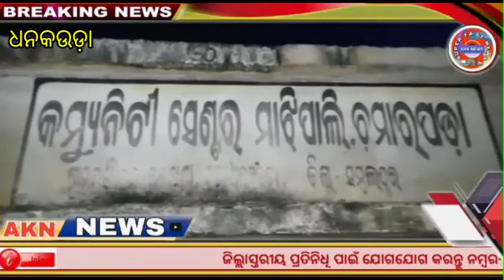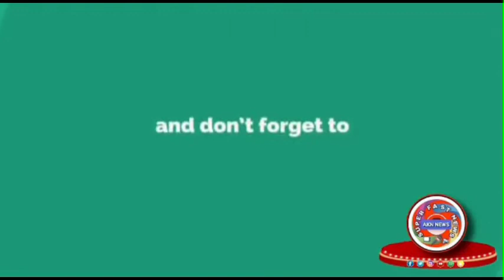ଧନକଉଡା ବ୍ଲକ ରବିଦାସ ସମାଜ ଜନ ସଚେତନତା କାର୍ଯ୍ୟକ୍ରମ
ଆଜି ସମ୍ବଲପୁର ଜିଲ୍ଲା ର ଧନକଉଡା ବ୍ଲକ ଅଧିନସ୍ଥ ମାଝିପାଲି ଠାରେ ସମ୍ୱଲପୁର ଜିଲ୍ଲା ରବିଦାସ ସମାଜ କମିଟି  ସଭାପତି କେଶବ ରୋହିଦାସ ଙ୍କ ସଭାପତିତ୍ୱରେ  ଜନସଚେତନତା ସଭା ଅନୁଷ୍ଠିତ ହୋଇଯାଇଛ| ପ୍ରଥମେ ସନ୍ଥ ଗୁରୁ ରବିଦାସ ଙ୍କ ତୈଳଚିତ୍ର ରେ ପୁଷ୍ପମାଲ୍ୟ ଅର୍ପଣ କରି ଜନ ସଚେତନତା ସଭା କାର୍ଯ୍ୟକ୍ରମ ଆରମ୍ଭ ହୋଇଥିଲା । ଏହି ବୈଠକରେ ନିଶା ନିବାରଣ, ପିଲାଙ୍କ ଶିକ୍ଷା ପ୍ରତି ଧ୍ୟାନଦେବା, କୌଣସି କୁ କର୍ମ ରେ ଲିପ୍ତ ନ ରହିବା, ପାଇଁ ସଭାରେ ଆଲୋଚନା କରାଯାଇଥିଲା ଆଉ  ଗ୍ରାମ୍ୟ କମିଟି ଗଠନ କରିବା ସ୍ଥିର କରାଯାଇଥିଲା । ଉକ୍ତ କମିଟି ରେ ପ୍ରଥମେ ୧୫ ଜଣ ମେମ୍ବର ଚୟନ ପରେ ସଭାପତି ରୂପେ -ଜୟରାମ ମେହେର, ଉପସଭାପତି-ବିପିନ ମେହେର, ସମ୍ପାଦକ- ଧନମତି ମେହେର, କୋଷଧକ୍ଷ୍ୟ- ହେମନ୍ତ ମେହେର, ଉପଦେଷ୍ଟା- ବନମାଳୀ ମେହେର, ବୃଷଭାନୁ ମେହେର ଏବଂ ଅନ୍ୟ ସମସ୍ତ ଙ୍କୁ ସାଧାରଣ ମେମ୍ବର ଭାବରେ ମନୋନୀତ କରାଯାଇଛି। ଏଇ ଅବସରରେ  ସମ୍ବଲପୁର ଜିଲ୍ଲା ରବିଦାସ ସମାଜ କମିଟି ର  ଉପସଭାପତି- ଗୋପୀନାଥ ରୋହିଦାସ, ସମ୍ପାଦକ-  ଯୁଧିଷ୍ଠିର ରୋହିଦାସ, କୋଷଧକ୍ଷ୍ୟ- ସନାତନ କେନ୍ଦୁ, ମନୋଜ ମେହେର ଏବଂ ଆୟୋଜକ  ଧନକଉଡା ବ୍ଲକ କମିଟି ର ସଭାପତି- କ୍ଷେତ୍ରମଣି କେନ୍ଦୁ, ଉପସଭାପତି- ସୁନୀଲ ମେହେର, ସମ୍ପାଦକ- ଜୀବର୍ଦ୍ଧନ ମେହେର,ସହ ସମ୍ପାଦକ- ହୃଦାନନ୍ଦ ମିରଗା, କୋଷଧକ୍ଷ୍ୟ- ଶ୍ରୀକାନ୍ତ ମେହେର,କ୍ଷେତ୍ରବାସୀ ଉଗର, ବବ୍ଲୁ ,ଜଗଦୀଶ, ଡୋଳାମଣି ଏବଂ ଚୈତନ୍ୟ କେନ୍ଦୁ ପ୍ରମୁଖ ଉପସ୍ଥିତ ଥିଲା। ବୈଠକ ଶେଷରେ ବ୍ଲକ କମିଟି କୋଷଧକ୍ଷ୍ୟ ଶ୍ରୀକାନ୍ତ ମେହେର ସମସ୍ତଙ୍କୁ ଧନ୍ୟବାଦ ଅର୍ପଣ କରି ସଭା ସାଙ୍ଗ କରିଥିଲେ।